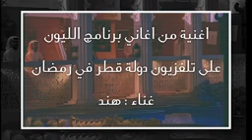اغنية برنامج الليوان 2010